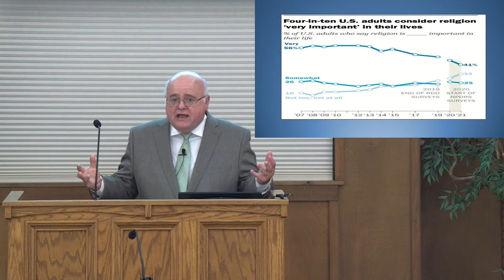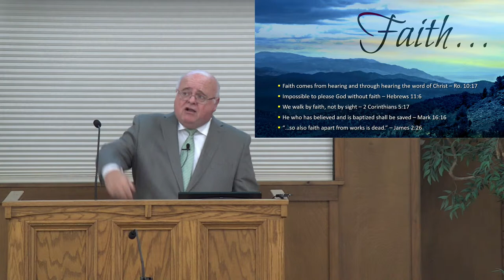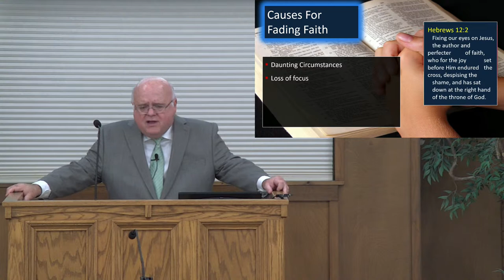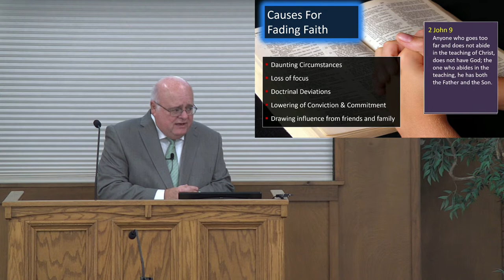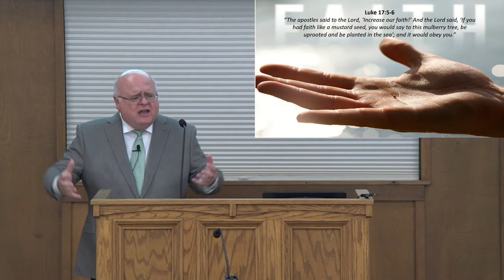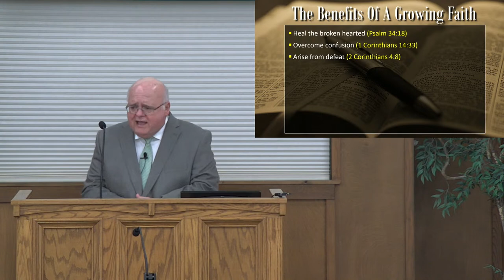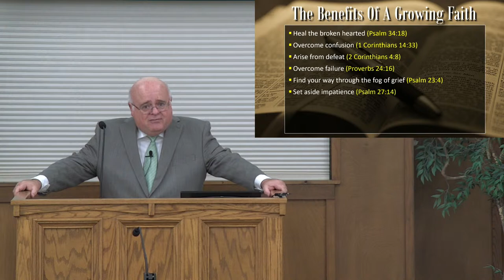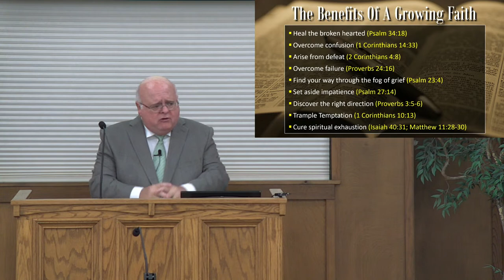July 31, 2022: Fading Faith - Matthew 14:28-32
Faith Is Important — You Can’t Be Saved Without It:
• Faith comes from hearing the word of Christ - Romans 10: 17
• Can’t please God without it - Hebrews 11: 6
• We are to walk by faith, not by sight - 2 Corinthians 5: 17
• Faith that leads to obedience and action saves us - Mark 16: 16
• Faith without works is dead - James 2: 26

Children of God Sometimes Forget And Walk By Sight:
• Walking by faith and not by sight can sometimes be challenging to do.
• Abraham, Moses, Elijah, John the Baptist, Peter, and Thomas.

Symptoms Of Fading Faith: Losing Interest In:
• Worship, prayer, and Bible study.
• Being with other Christians, in congregational involvement, and spiritual things.

Causes For Fading Faith:
• Daunting circumstance - 2 Corinthians 5: 7; Psalm 9: 9; 22: 11
• Loss of focus - Hebrews 12: 12;
• Doctrinal Deviations - Galatians 1: 6-7; 2 John 9
• Lowering of conviction and commitment
• Negative influence from friends and family

A Small Amount of Faith Can Make A Difference:
• Luke 17: 5-6 - Jesus said even a small amount of faith can make a difference.
• Matthew 14: 28-32 - While walking on water to meet Jesus, Peter’s faith began to disolve, and he began to sink — A good lesson for us!

The Benefits Of A Growing Faith:
• Heal a broken heart - Psalm 34: 18
• Overcome confusion - 1 Corinthians 14: 33
• Arise from defeat - 2 Corinthians 4: 8
• Overcome failure - Proverbs 24: 16
• Find your way through the fog of faith - Psalm 23: 4
• Set aside impatience - Psalm 27: 14
• Discover the right direction to God - Proverbs 3: 5-6
• Trample Temptation - 1 Corinthians 10: 13
• Cure spiritual exhaustion - Isaiah 40: 31; Matthew 11: 8-30

Do You Have A Problem With Fading Faith?
• Diligence; hope until the end; overcome sluggishness; increase faith and patience.